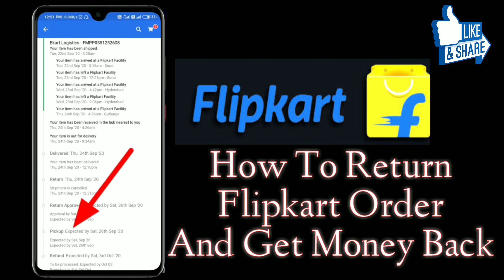How To Return Flipkart Product And Get Back Our Money|Apna saman wapas Krk Apne Paise Kaise Le| 2022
Hello Guys, In this video I'll explain about how to return product in Flipkart and get back our money | How to take refund in Flipkart|How to return product|Flipkart Refund.

Hello Guys, Aaj ki iss video mai apko ye bataya ja raha hai ke Flipkart se apna samaan wapas kar k paise wapas kaise le.

Queries Solved:
1) how to return product on Flipkart amd get back our money
2) how to get my refund money on Flipkart
3) Flipkart ka saman wapas kar ke apne paise kaise wapas le
4) Flipkart ka saman kaise wapas kare
5) Flipkart refund

1.Some images & Videos shown in this video are originally copyrighted to owner , not mine. I only use it for educational and awareness purpose .
3.The music used in this video is non copyrighted and royalty to use. But Thanks to its owner who created it.